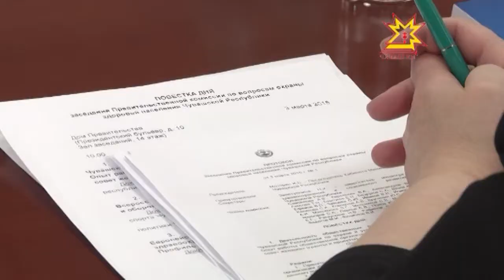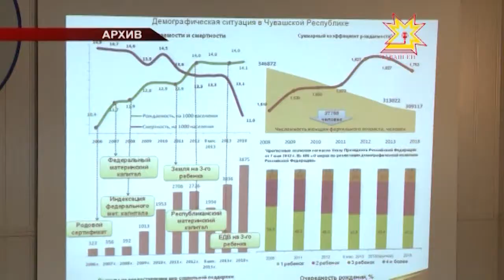Сывă наци -патшалăх тĕрекĕ.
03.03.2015 Иван Моторин премьер ертсе пынипе республикăра халăх сывлăхне сыхлас тата упрас енĕпе правительство комиссийĕн ларăвĕ иртрĕ. Кун йĕркинче — Чăваш Енре пурăнакансен сывлăх шайне ÿстерсе пырасси, çынсене сывă пурнăç йĕркине тытса пыма явăçтарасси.